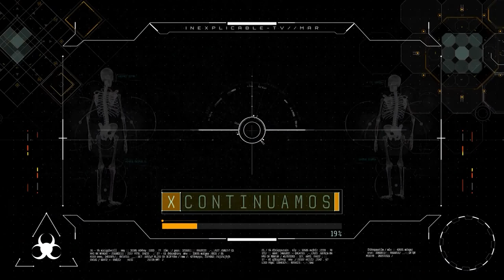¿A QUIÉN O QUÉ CELEBRAMOS EL 24 DE DICIEMBRE? PARTE 1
Ulises nos lleva a conocer los orígenes paganos de las fiestas que celebran el 24 de diciembre y como la iglesia católica lo ajusta a la figura del niño dios.